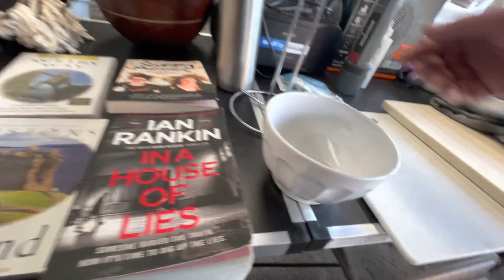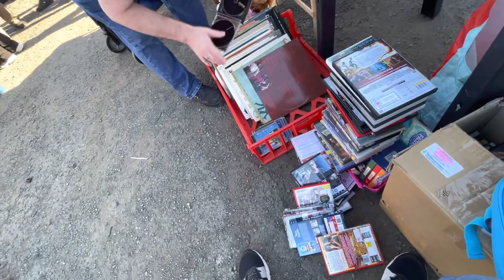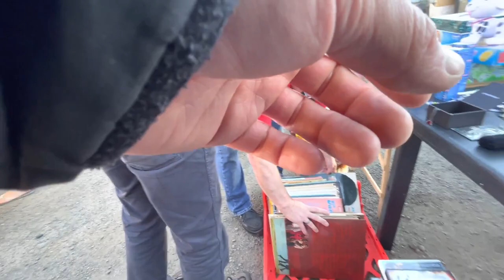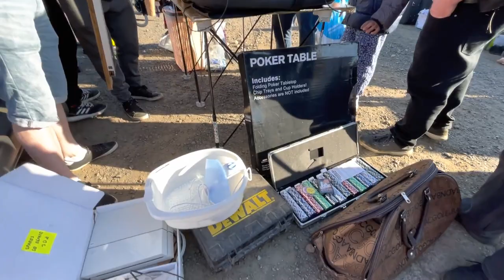We go to a huge bootsale and fill the car! | UK eBay etsy Reseller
The Payne Bros go to the bootsales!

Enjoy the footage of the bootsale and some items I picked up to resell on eBay and etsy for a profit!